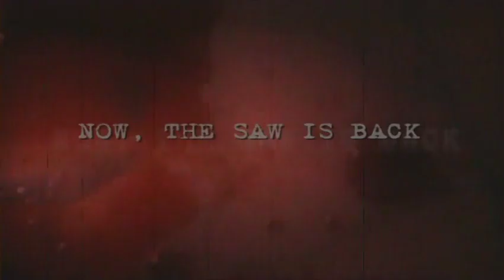Chainsaw Sally (2004) trailer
Fun loving slasher antics from Jimmyo Burril and his muse April Monique Burril.
It later when on to become a series which hopefully going to see a third season. More info and how you can help at the official facebook

Chainsaw Sally (2004)
Director: Jimmyo Burril
Writer: Jimmyo Burril
Stars: April Monique Burril, Mark Redfield, Alec Joseph,Gunnar Hansen, Herschell Gordon Lewis